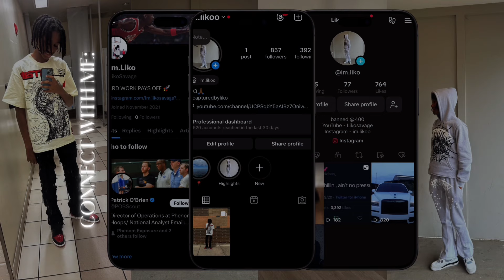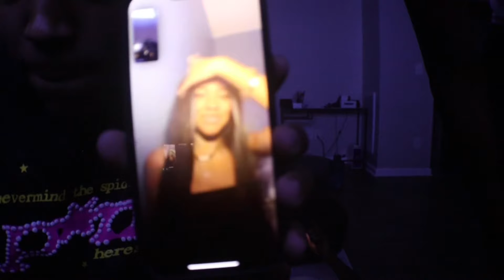Spicy Q&A 🌶️ | with friends